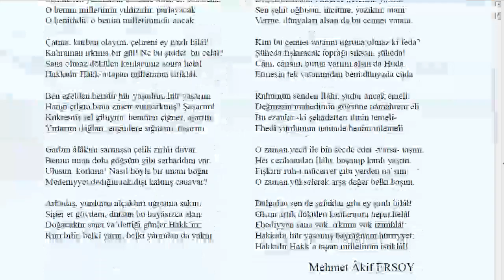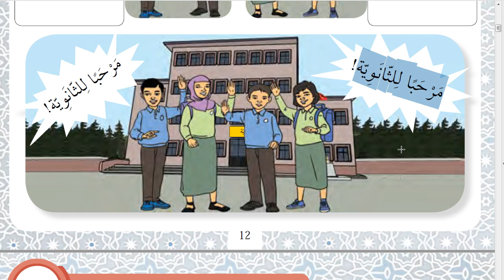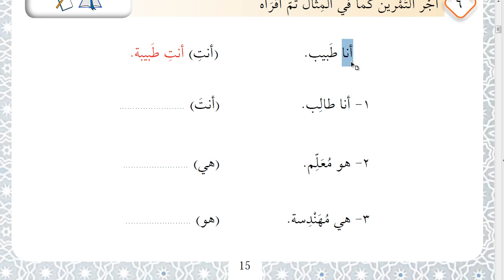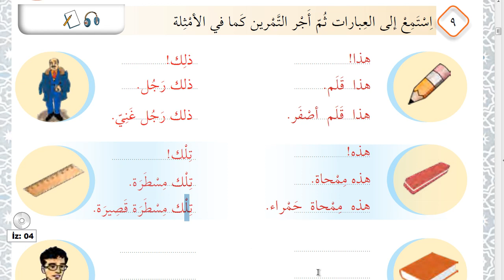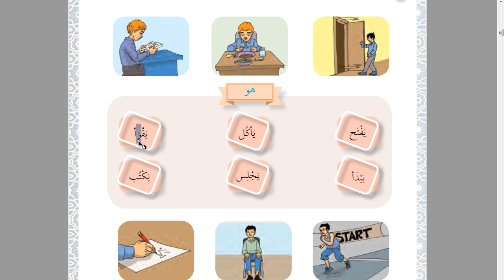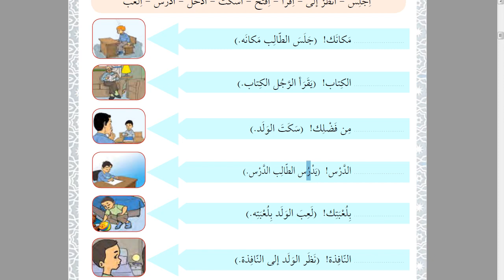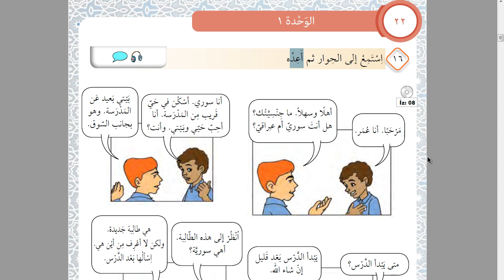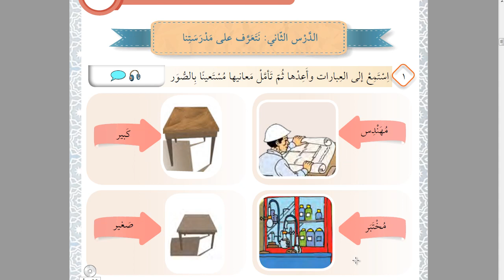İHL Arapça Ders Kitabı 9 | Ünite 1| HD (2017)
İHL Arapça 9 , 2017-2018 müfredatına uygun kitaptan çekim yapılmıştır.Sorular ve alıştırmalar açıklandı , metinlere mana verildi.